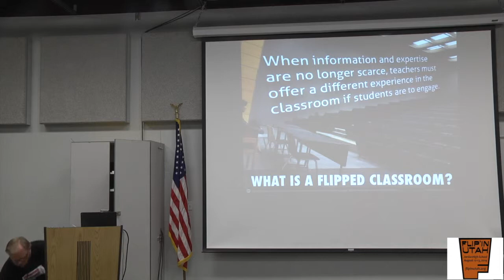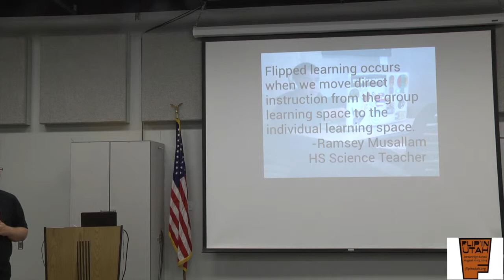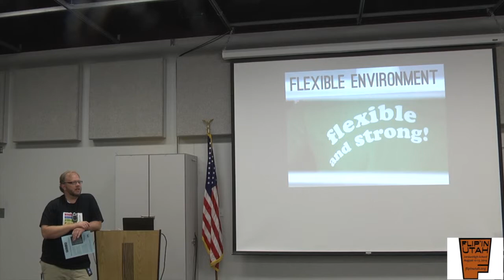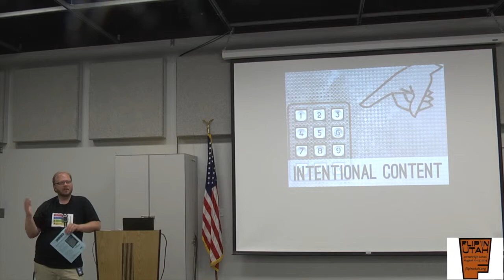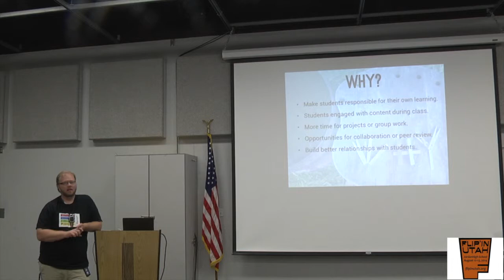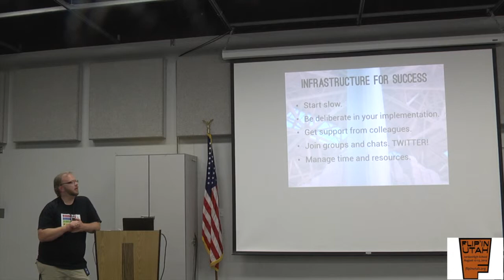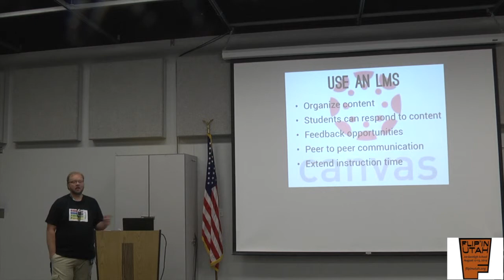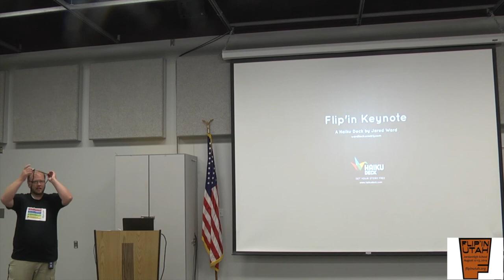Flip'in Utah 2014 Opening Keynote - Jared Ward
This video is about Flip'in Utah 2014 Opening Keynote - Jared Ward